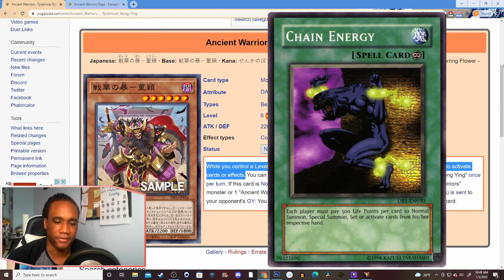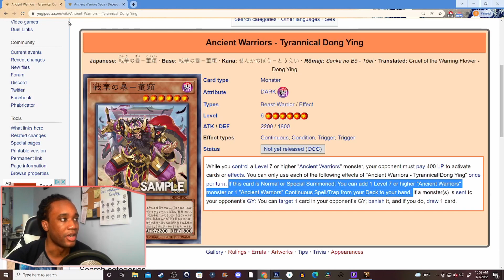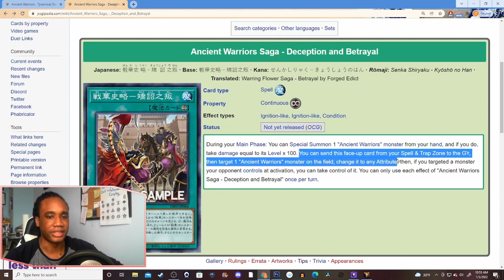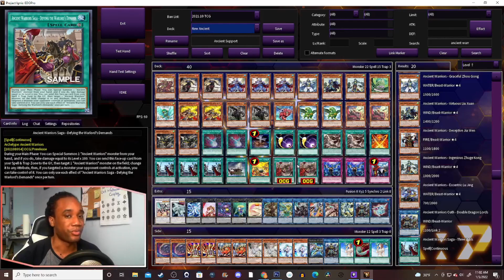Crazy Combos with New Ancient Warrior Support Cards!!!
The spell card is definitely better than the monster.

We also have a discord now!